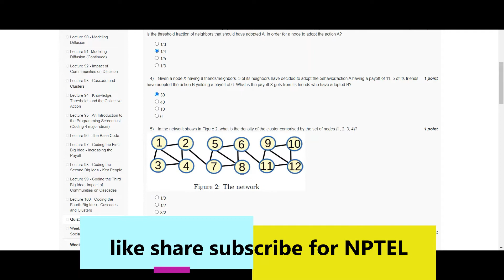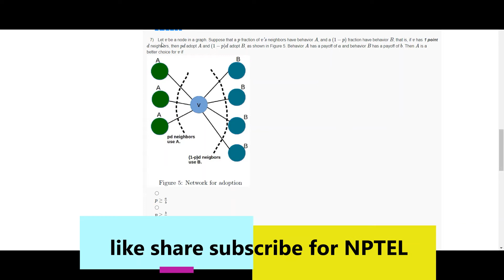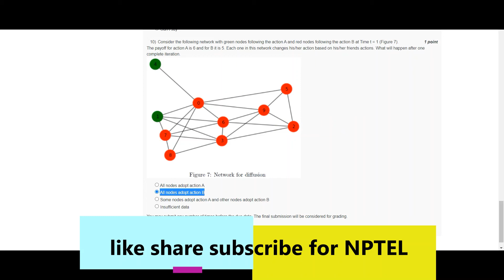Social Networks | NPTEL | Week 7 | assignment solution 7 | 2022